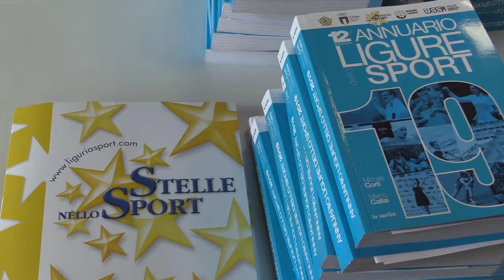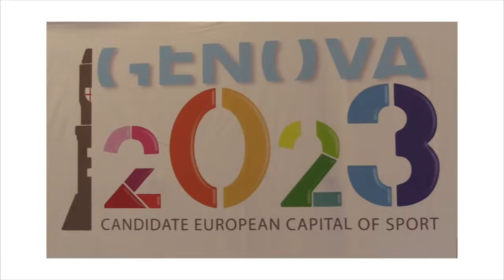Il Comune di Genova fa squadra con le Società sportive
In occasione della presentazione dell'Annuario Ligure dello Sport Stefano Anzalone, consigliere comunale allo Sport del Comune di Genova, parla di alcune iniziative sviluppate per venire incontro alle difficoltà del mondo sportivo genovese. Anzalone fa il punto anche sui grandi eventi in arrivo nei prossimi anni: The Ocean Race e Genova 2024